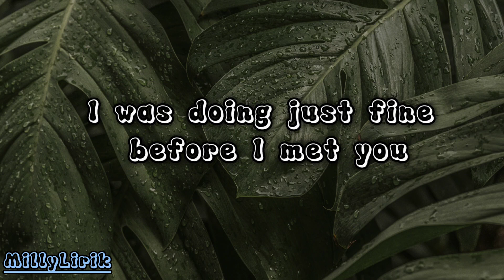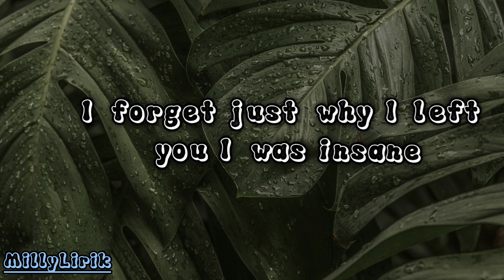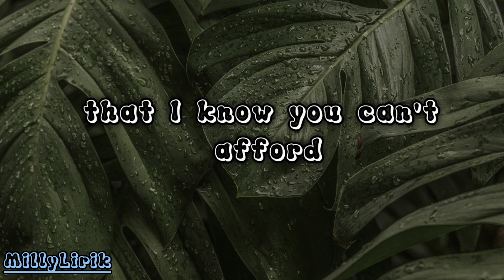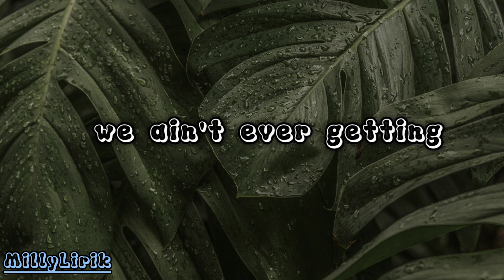The Chainsmokers Ft Halsey - Closer (Lyrics)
Headphones Recommend !!!